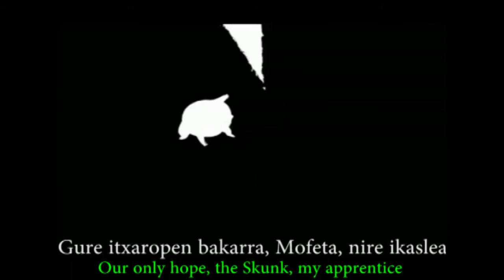Skunk Fu opening in BASQUE, english subtitles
Skunk Fu (Kung Fu Mofeta) opening from the cartoons in basque language, with both basque and  english subtitles for a better understanding. This video was created for entertainment and educational purposes as well.

We receive with open arms any request for new videos, so do not hesitate to ask!